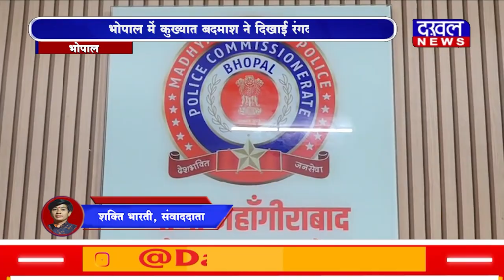DAKHAL NEWS भोपाल में कुख्यात बदमाश ने दिखाई रंगदारी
भोपाल में कुख्यात बदमाश ने दिखाई रंगदारी
गल्ला व्यापारी पर डाली 1 लाख रुपए की अड़ी